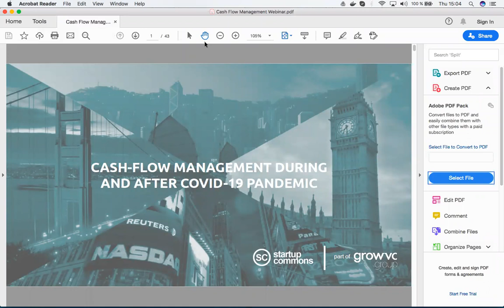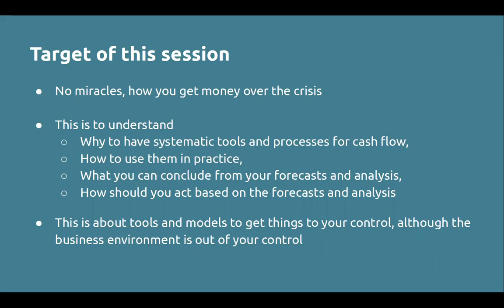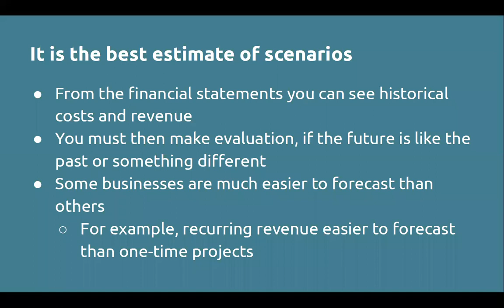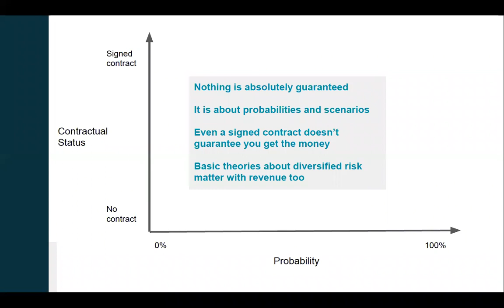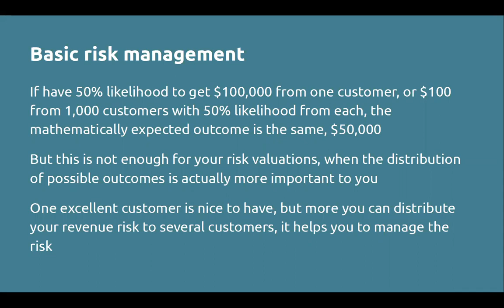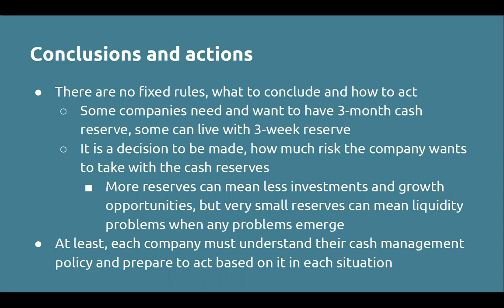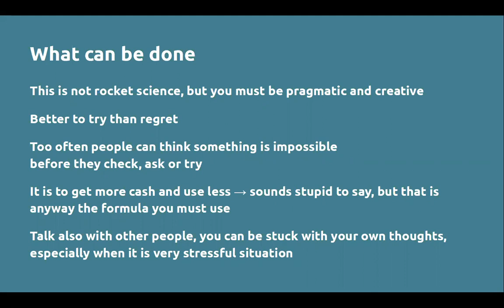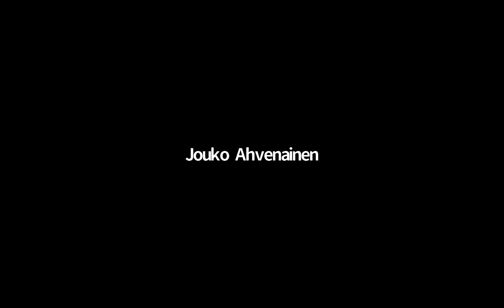Cash Flow Management Webinar with Startup Commons' advisor, Jouko Ahvenainen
Hands-on tips about how to manage cash flow issues during and after this COVID-19 pandemic